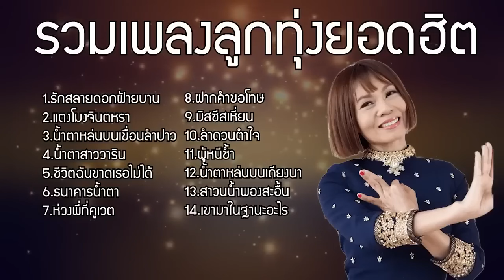รวมเพลงลูกทุ่งยอดฮิต จินตหรา พูนลาภ : รักสลายดอกฝ้ายบาน ,แตงโมงจินตหรา ,น้ำตาหล่นบนเขื่อนลำปาว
รวมเพลง : จินตหรา พูนลาภ

1.รักสลายดอกฝ้ายบาน
2.แตงโมงจินตหรา
3.น้ำตาหล่นบนเขื่อนลำปาว
4.น้ำตาสาววาริน
5.ชีวิตฉันขาดเธอไม่ได้
6.ธนาคารน้ำตา
7.ห่วงพี่ที่คูเวต
8.ฝากคำขอโทษ
9.มิสซีสเหี่ยน
10.ลำดวนตำใจ
11.ผู้หนีช้ำ
12.น้ำตาหล่นบนเถียงนา
13.สาวนน้ำพองสะอื้น
14.เขามาในฐานะอะไร

Jintara FC